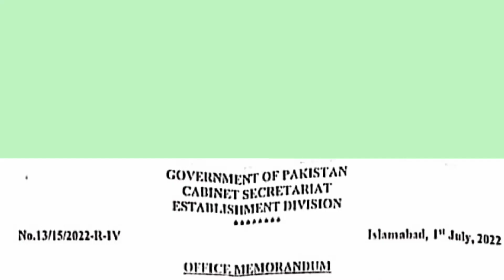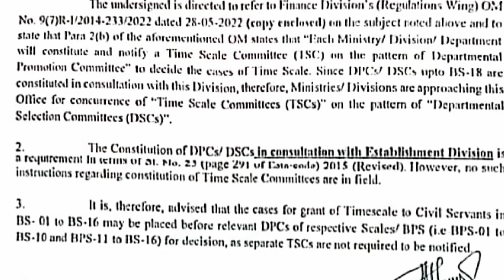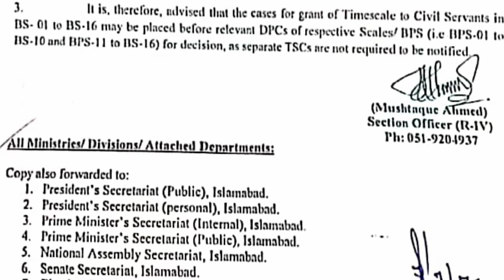Time Scale Policy 2022 || Establishment Division Clarification regarding Time scale Committee (TSC)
Time Scale Policy 2022 has been discussed in this video. Recently, Establishment Division Clarification Regarding Time Scale Committee (TSC). Complete details in this video about Time Scale Policy 2022.